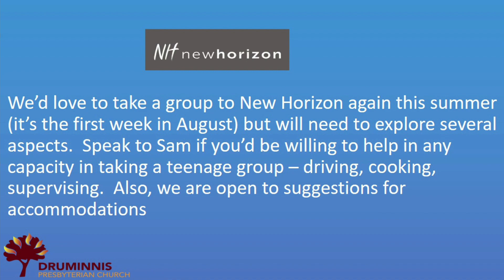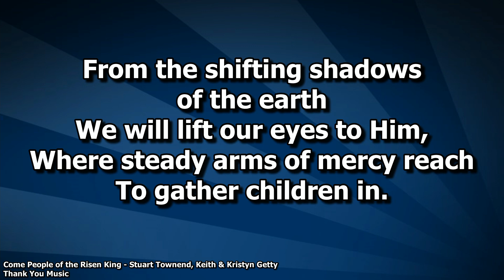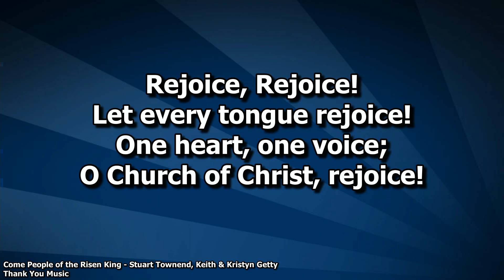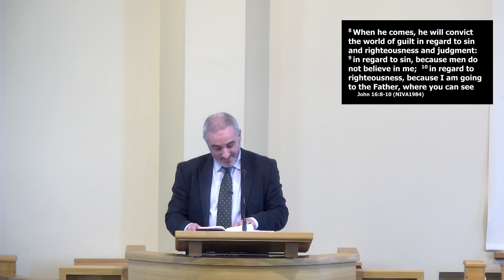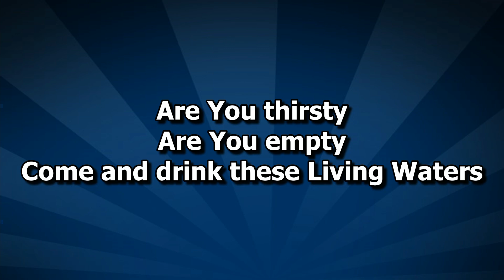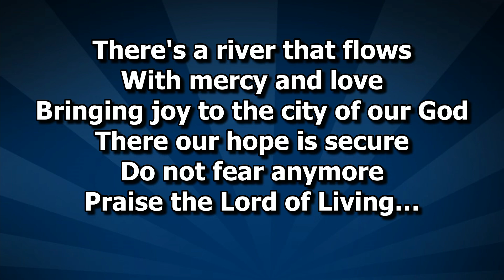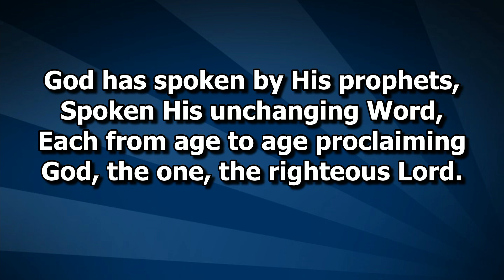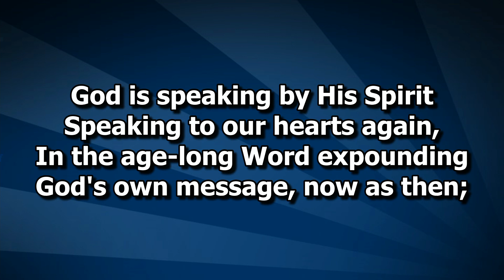Druminnis Presbyterian Church Sunday Worship Service 26th Feb 2023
Luke Chp 15 v 26-27; Chp 16 v 1-16

Rev Sam Finlay